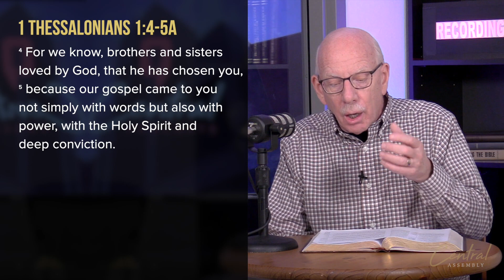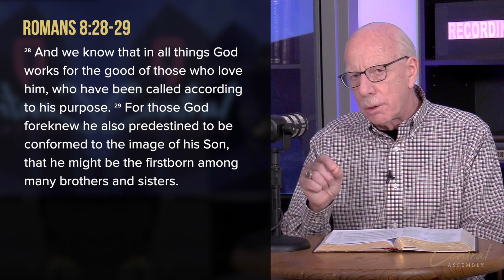April 19, 2023 | The Central Moment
God has predestined us to be increasingly Christ-like and Christ-empowered as we live out what it means to be his “chosen” people. He does not predestine some to go to hell and some to heaven -- but to become like Christ as his people!